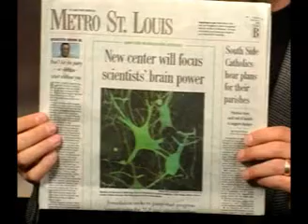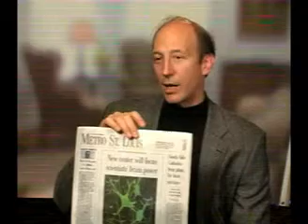David M. Holtzman - Central High 1979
David M. Holtzman graduated from Central High in 1979. He received his bachelor's degree in medical education in 1983 and his medical degree in 1985 from Northwestern University. He lives in St. Louis, MO.

Dave is the chairman of the neurology department at Washington University, which has 92 faculty members and is one of the top two government-funded departments in the United States doing neurology research. He is the Charlotte and Paul Hagemann and the Andrew and Gretchen Jones professor of neurology at Washington University and the neurologist in chief at Barnes Jewish Hospital. He is also a professor of molecular biology and pharmacology.

His research focuses on the underlying mechanisms that lead to Alzheimer's disease in an effort to improve diagnosis and treatment. In addition to seeing patients in the Alzheimer's Disease Research Center and the Memory Diagnostic Center, Dave leads a research team working with animal models of Alzheimer's. The group has been instrumental in showing how dangerous amounts of a certain protein begin to accumulate in the brain many years before symptoms arise.

In collaboration with colleagues at Eli Lilly and Co., his laboratory work has found a novel potential way to both diagnose and treat Alzheimer's disease. Dave also investigates the opposite end of the lifespan spectrum, focusing on brain damage before, during and immediately after birth.

Dave has published over 100 scientific articles and has received several awards including the 2003 MetLife award for research for Alzheimer's disease as well as the Potamkin Prize, the top international award for Alzheimer's disease research.

Before coming to Washington University as an assistant professor of neurology in 1984, Dave served as an assistant professor at the University of California, San Francisco. He began his career at that same university during a medical internship and residency following his graduation from Northwestern.